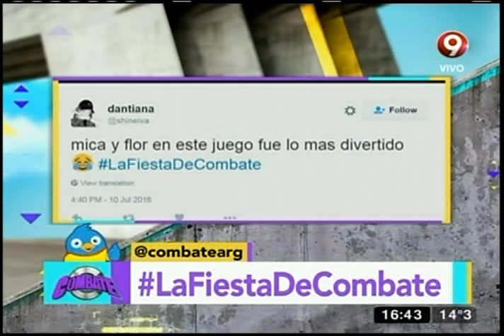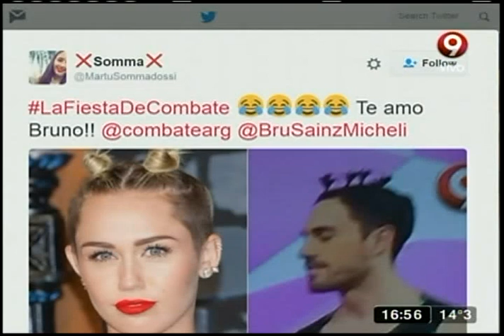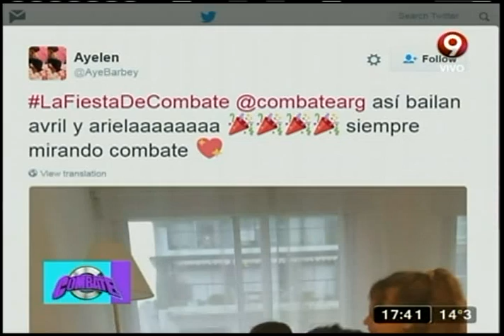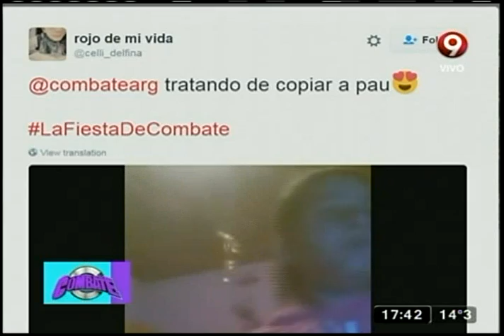Combate Evolución: Programa del 10 de julio de 2016